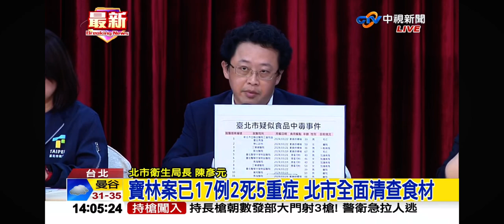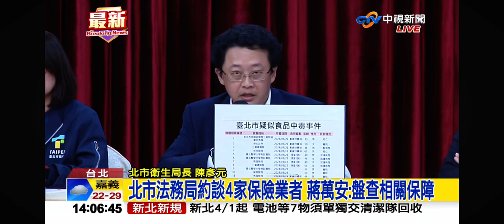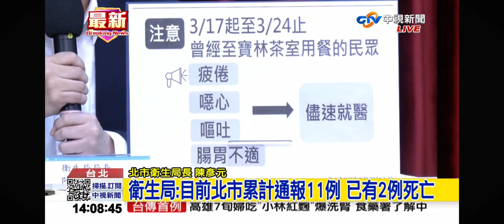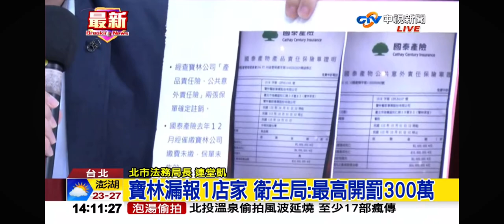2024-03-28中視1400即時新聞現場-寶林中毒案2死風暴擴大 北市府最新說明LIVE